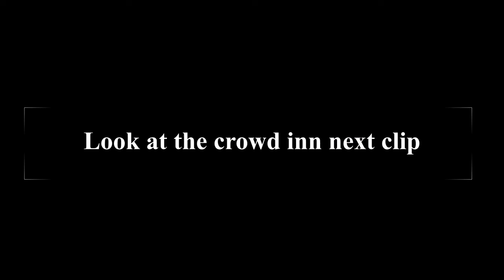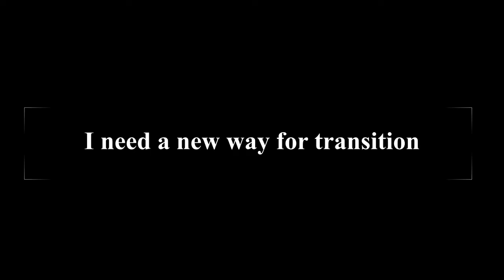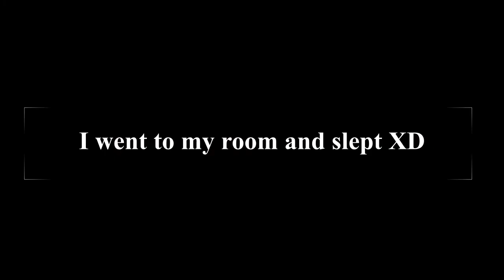Lonavala 2.0 | Episode 4